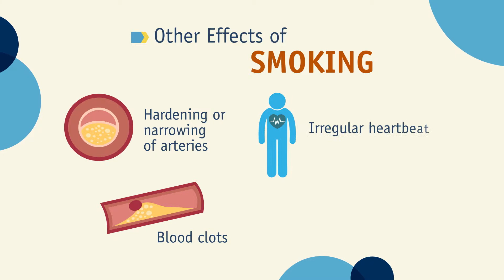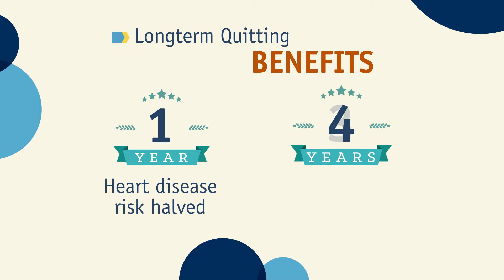CardioSmart | Risk Factors for Heart Disease: Smoking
If you're a smoker, kicking the habit is one of the best ways to improve your health and reduce your risk for heart disease, cancer and other conditions. For more tips on how to quit and other heart-healthy changes, visit CardioSmart.org